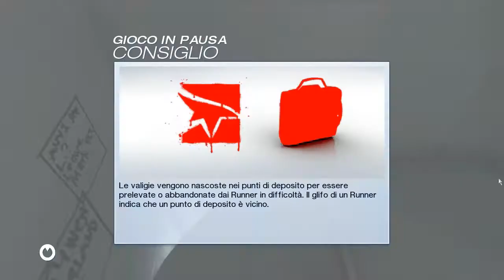Mirror's Edge Walktrough ITA PC - Parte 2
La parte 2 di Mirror's Edge !! (Scusate le ripetitive morti,ma non sono ancora molto pratico xD) !!